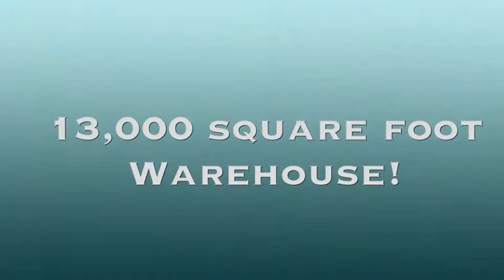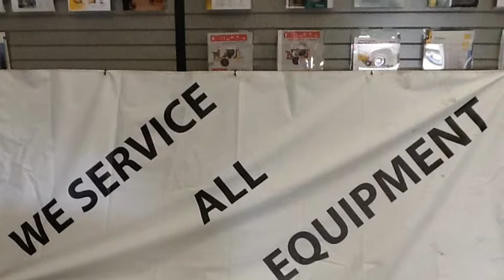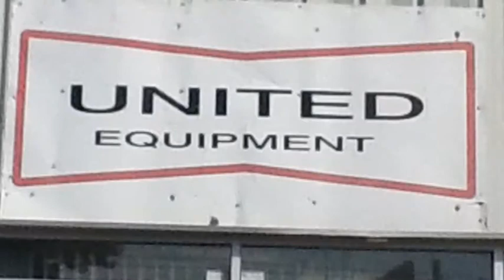United Equipment Sales New Facility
Take a quick tour of United Equipment Sales new facility. We  have expanded our repair services and have an even larger inventory of used concrete pumps. Why pay for expensive new equipment when you can save thousands of dollars on dealer certified refurbed machines?
United Equipment Sales is a certified heavy equipment dealer, trusted over 42 years. We specialize in concrete pumping, spray technology and heavy equipment sales. We carry Putzmeister, Schwing, Mayco, Reed, Olin, Transcrete, Multiquip and more. We sell used concrete pumps, line pumps, plaster pumps for fireproofing, Drywall Spray Texture Machines, shotcrete pumps. We have every concrete and shotcrete hose size and a complete line of concrete  hose accessories like heavy duty ends, weld-on ends, victaulic hose ends, shotcrete nozzles, gaskets, clamps, camlocks, concrete elbows, electric ball air vibrators. United Equipment Sales can convert your old hose through precision weld-on ends to either imperial or metric standards of measurement. We also

We ship equipment anywhere in the world, the US, Canada, Central America (Mexico, Costa Rica, Panama), Europe, South America (Chile, Columbia, Ecuador...), Africa, Asia etc.